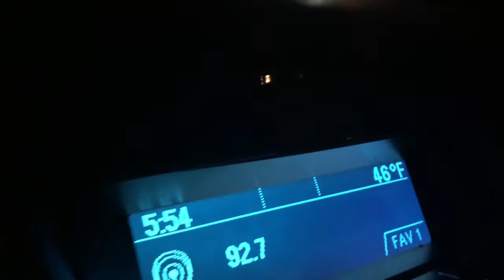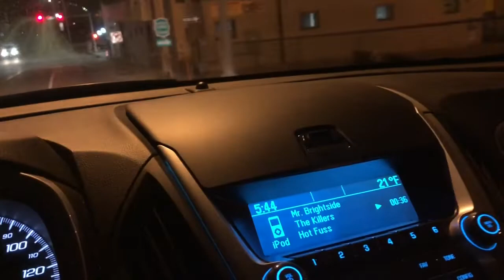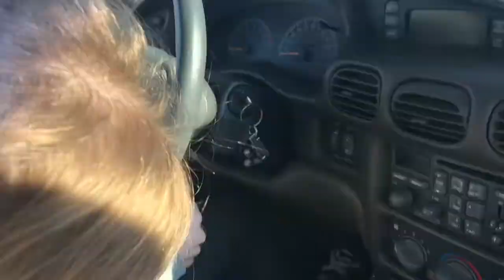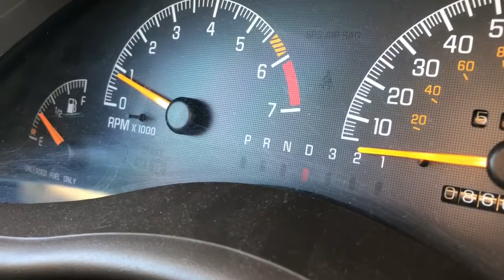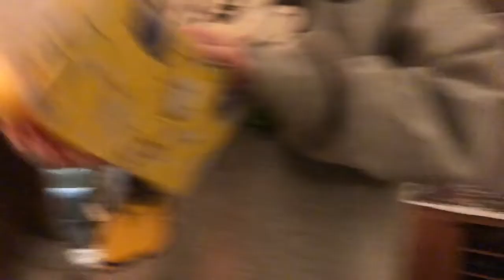5 J'S: Vlog | Ava's First Drive, Bailey & Elizabeth Warren, & Ava Becomes a Bulldog!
A lot of stuff is happening this week!